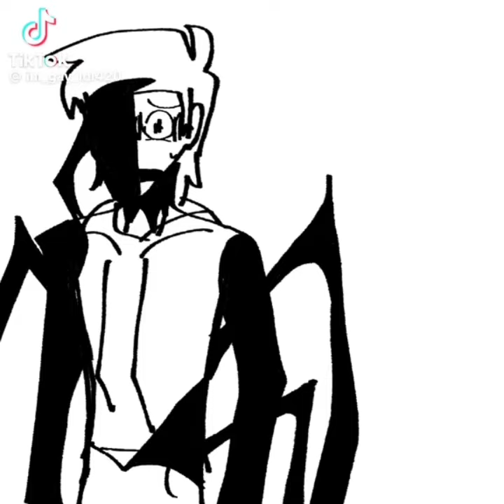Mandela catalogue ￼ that made intruder get something in Mark ￼ fridge ￼￼